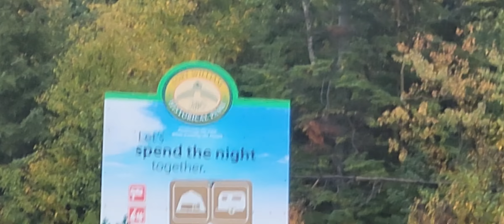Oct 02, 2021 Thunder Bay, ON to Sudbury, ON JavedARasheed 1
Driving from Thunder Bay to Sudbury